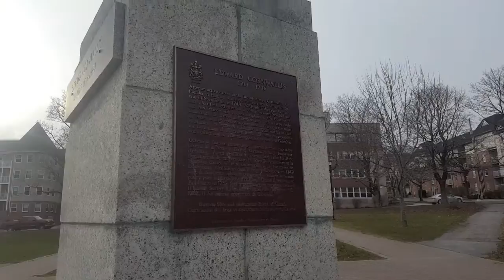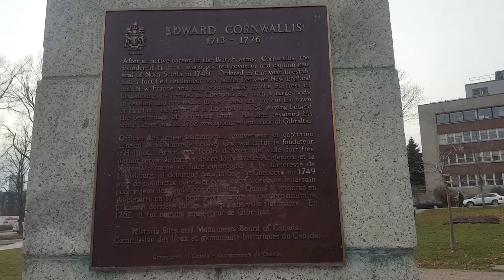The Statue of Edward Cornwallis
A short documentary about Edward Cornwallis and his statue in Halifax.